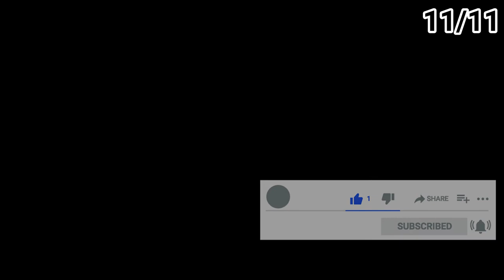Pitcher son entreprise sans être ennuyeux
Si vous foirez la première impression vous n’aurez pas de travail. A l’inverse, un bon pitch à le pouvoir de vous offrir un maximum d’opportunité...

Cette vidéo fait partie de la formation "com débutant" : 11 vidéos pour créer votre arsenal de communication et être prêt à décrocher vos premiers clients. Formation 100% gratuite (pas de version payante), tout est accessible ci-après

Besoin de mon aide ? Je réponds à toutes vos questions gratuitement sur le forum